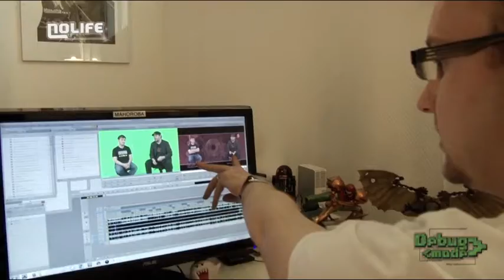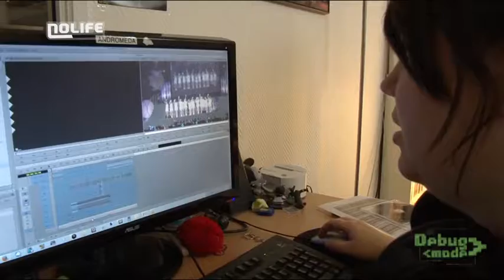#144 Les 7 ans de Nolife - Debug Mode